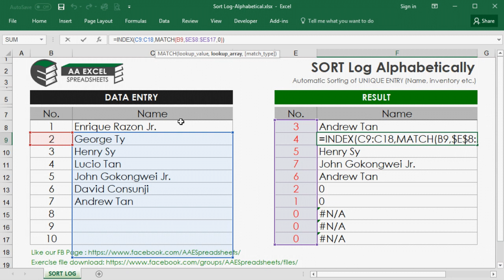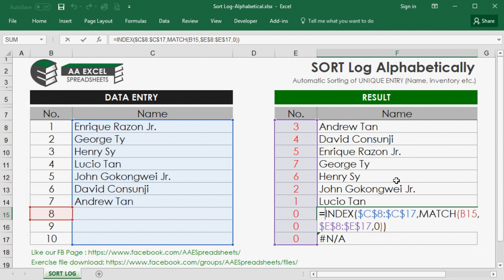Sort Log in Alphabetical Order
How to automatically sort excel log in alphabetical order.